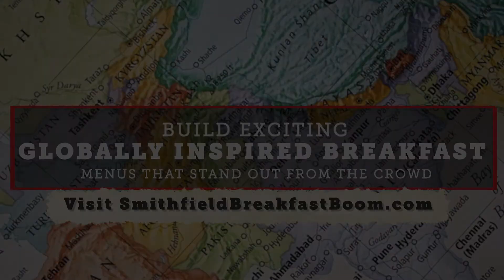Chef Jaco Smith on South American Breakfast